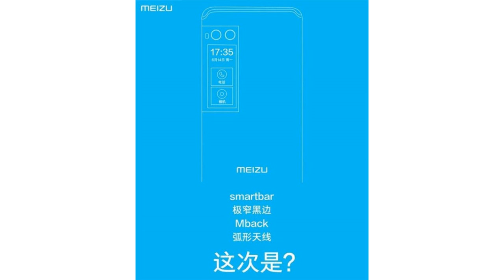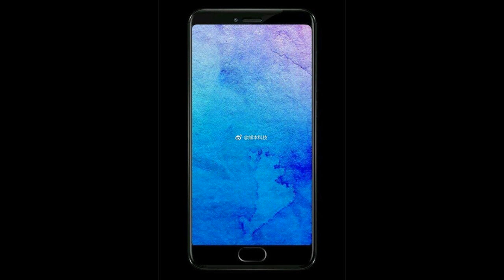Meizu Pro 7 และ Pro 7 Plus ว่าที่เรือธงตัวท็อปเผยสเปกยกชุดชูโรงด้วยฟีเจอร์หน้าจอที่สอง E-ink Display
Meizu Pro 7 และ Pro 7 Plus ว่าที่เรือธงตัวท็อปเผยสเปกยกชุด กับราคาเปิดตัวเริ่มต้นที่ 14,000 บาท พร้อมชูโรงด้วยฟีเจอร์หน้าจอที่สอง E-ink Display
แหล่งข่าวในประเทศจีนได้รายงานว่า Meizu Pro 7 จะเปิดตัวพร้อมกับรุ่นท็อปในชื่อ Meizu Pro 7 Plus วันที่ 26 กรกฎาคมนี้ โดยมีจุดเด่นเป็นฟีเจอร์หน้าจอที่สองแบบ E-ink Display บริเวณด้านหลังของตัวเครื่อง ที่ทำหน้าที่แสดงวันที่, เวลา รวมถึงการแจ้งเตือนต่างๆ สำหรับคุณสมบัติตัวเครื่องในเบื้องต้นของ Meizu Pro 7 และ pro 7 Plus คาดว่าจะเป็นดังนี้
- หน้าจอแสดงผลแบบ AMOLED ขนาด 5.2 นิ้ว และ 5.5 นิ้ว ความละเอียดระดับ 2K Quad HD (1440x2560 พิกเซล)
- ชิปเซ็ตประมวลผล Deca-Core (10-Core) MediaTek Helio X30
- หน่วยความจำแรม (RAM) ขนาด 4GB และ 6GB
- หน่วยความจำภายใน (ROM) ขนาด 64GB และ 128GB
- กล้องดิจิทัลด้านหลังแบบคู่ (Dual-Camera) พร้อมไฟแฟลชแบบคู่ (Dual-LED) โดยใช้เซ็นเซอร์รับภาพ Sony IMX386 และ Sony IMX286
- กล้องดิจิทัลด้านหน้าความละเอียด 16 ล้านพิกเซล
- แบตเตอรี่ความจุ 3000 mAh
- ทำงานอยู่บนระบบปฏิบัติการ Android 7.0 Nougat
- รองรับการเชื่อมต่อแบบ USB Type-C
 นอกจากนี้ยังคาดว่า Meizu Pro 7 และ Pro 7 Plus จะเริ่มวางจำหน่ายอย่างเป็นทางการในวันที่ 4 สิงหาคม โดยมีราคาวางจำหน่ายดังนี้
- Meizu Pro 7 วางจำหน่ายแยกเป็น 2 รุ่นย่อย ในราคา 2,799 หยวน (ประมาณ 14,000 บาท) และราคา 3,299 หยวน (ประมาณ 16,400 บาท)
- Meizu Pro 7 Plus วางจำหน่ายแยกเป็น 2 รุ่นย่อย ในราคา 3,299 หยวน (ประมาณ 16,400 บาท) และราคา 3,799 หยวน (ประมาณ 18,900 บาท)
ในเบื้องต้นยังไม่มีการระบุไว้อย่างแน่ชัดระหว่าง Meizu Pro 7 และ Pro 7 Plus จะมีความแตกต่างกันในด้านใดบ้าง นอกจากขนาดของหน้าจอแสดงผล ดังนั้นคงต้องคอยติดตามกันต่อไป ถ้ามีข้อมูลเราจะรีบอัพเดทให้ทราบทันที่